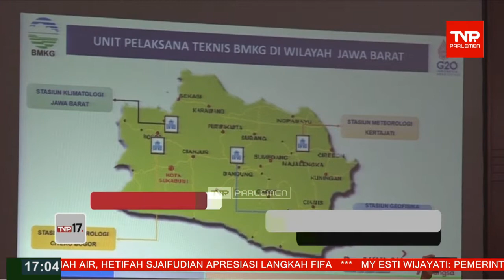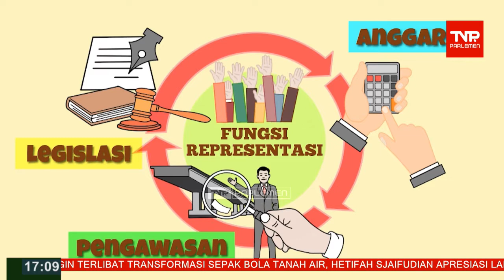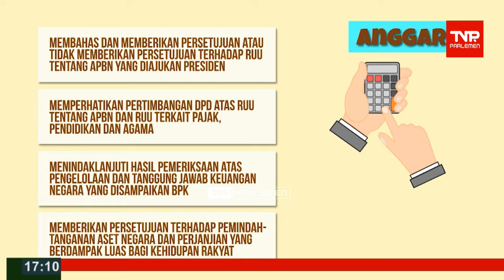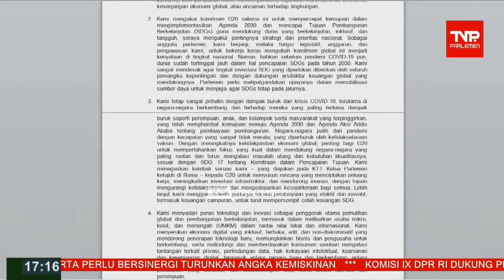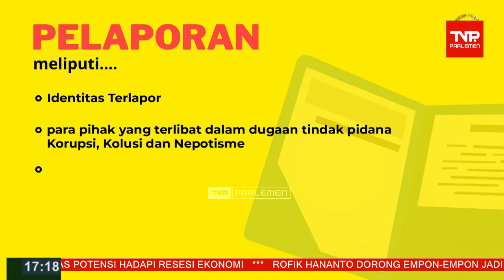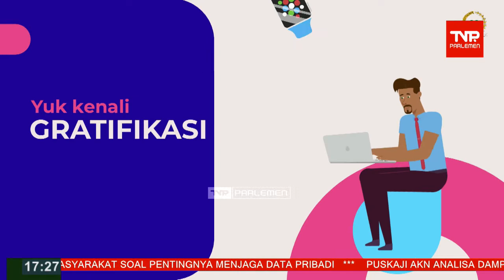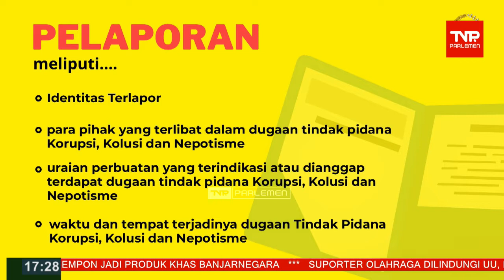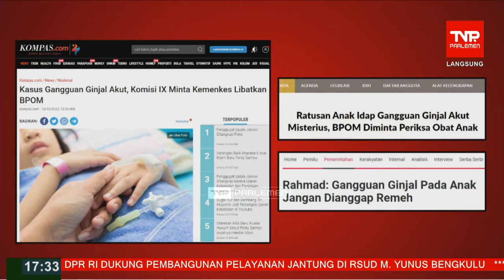TVR 17 - 14 Oktober 2022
Narasumber